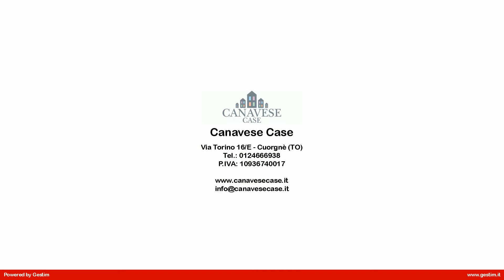Casa semindipendente in Vendita a Oglianico (TO)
PIANO TERRENO 36 mq:  minore br maggiore Ingresso su disimpegno, oltre cantina e autorimessa utilizzata anche come tavernetta. minore br maggiore -- maggiore  scala interna  minore br maggiore PIANO PRIMO 36 mq: minore br maggiore Cucina soggiorno unico ambiente, disimpegno, bagno con doccia, camera e balcone. minore br maggiore  minore br maggiore Oltre cortile antistante, privato, di c.ca 27 mq e giardino adiacente di c.ca 45 mq.